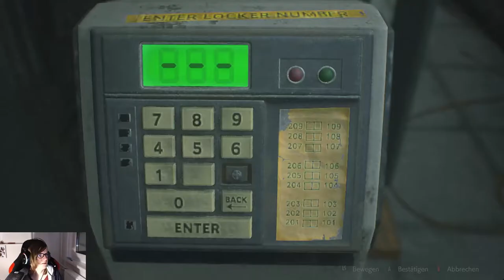Resident Evil 2 Remake (Claire) #6: Auf Waschbärenjagd | Let’s Play Horror (German, Full HD)